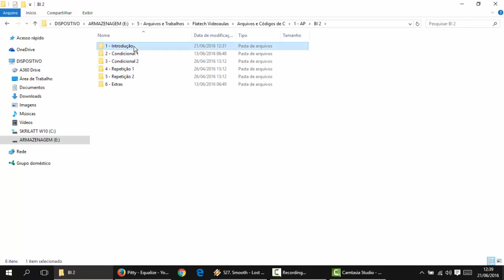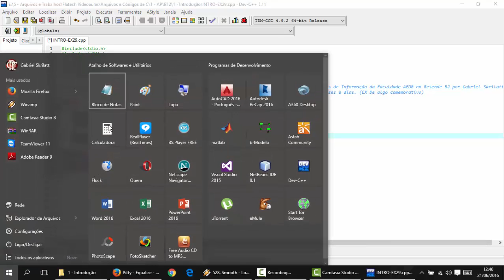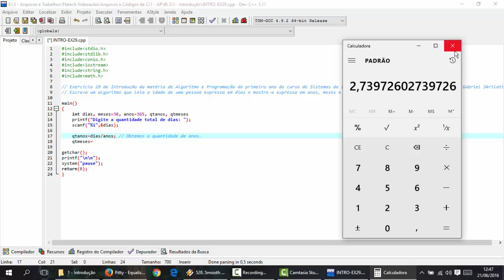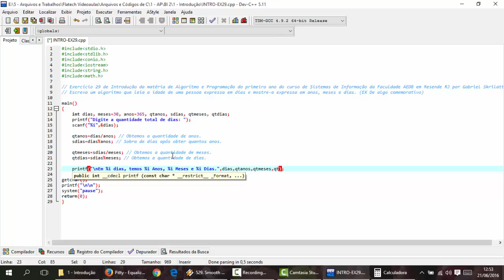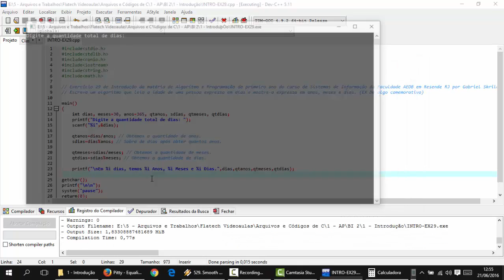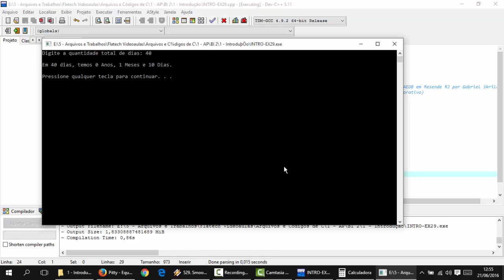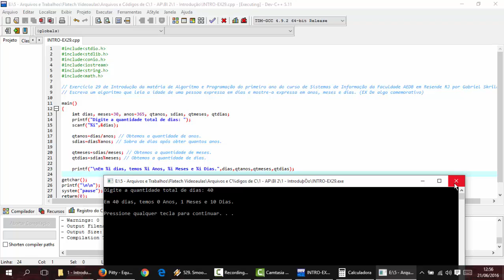Linguagem C - Aula 037 - EX29 Introdução - Código da duração de um fato baseado no calendário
Escreva um algoritmo que leia a idade de uma pessoa expressa em dias e mostre-a expressa em anos, meses e dias.  (Conforme um fato comemorativo que siga o calendário, como por exemplo a duração de um relacionamento).